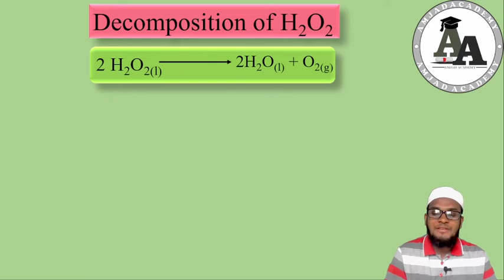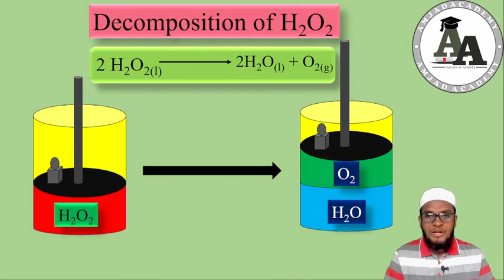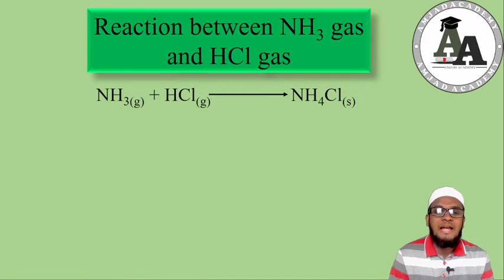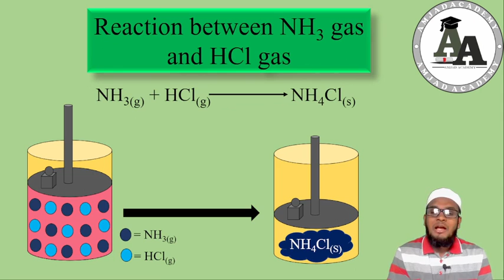Examples of Nature of Work | L- 12 | Chemical Thermodynamics | Amjad Academy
Decomposition of H2O2 : Work done by the System on the Surrounding.
Reaction between NH3 gas and HCl gas: Work done by the Surrounding on the system.